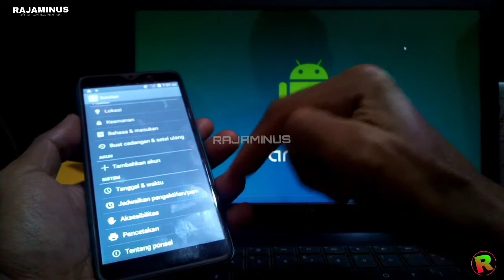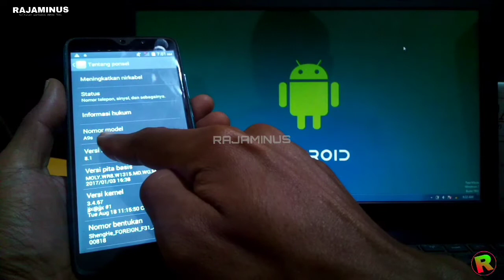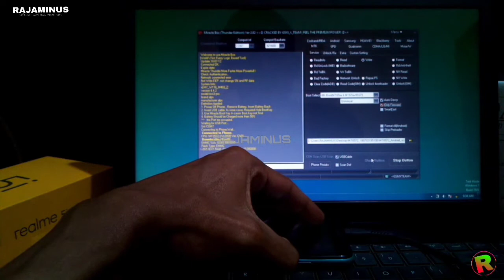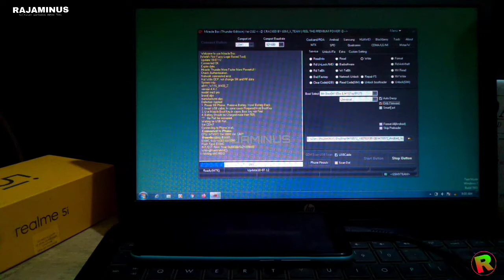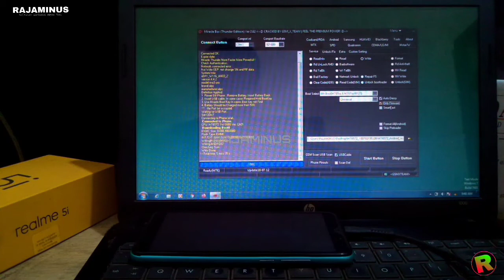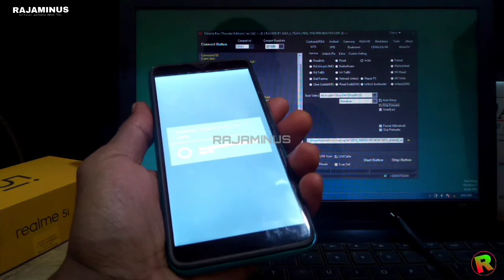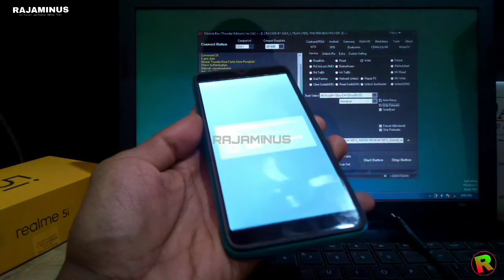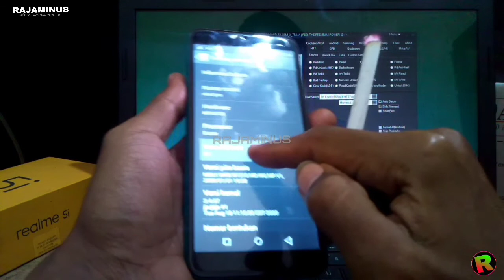Firmware Rino 3 dan 3 pro Tested